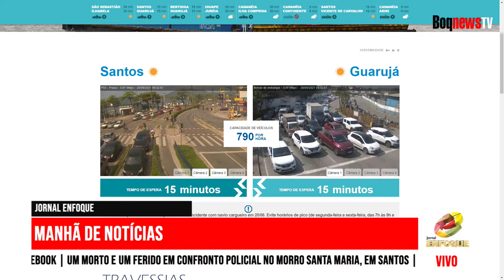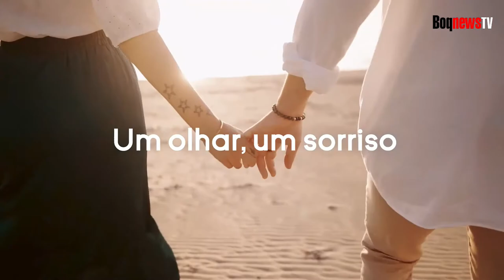SECRETÁRIO NACIONAL MAURÍCIO CUNHA EXPÕE AÇÕES DE APOIO ÀS CRIANÇAS E ADOLESCENTES NO PAÍS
O secretário Nacional comenta sobre as ações de apoio às crianças e adolescentes no Brasil e o que pode ser feito para melhorar a qualidade de vida desses jovens